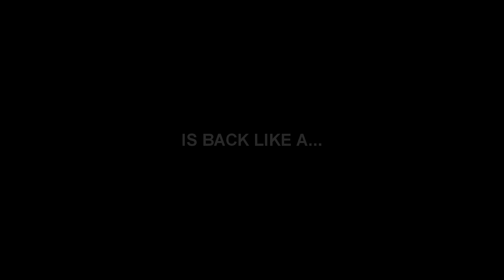MGO3 ''FROM THE MAN WHO WAS TROLLED''